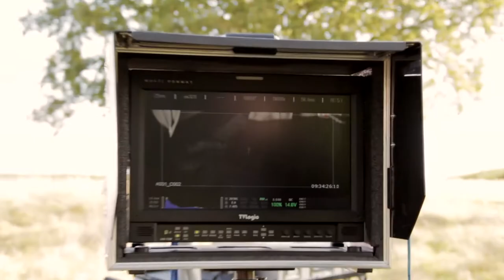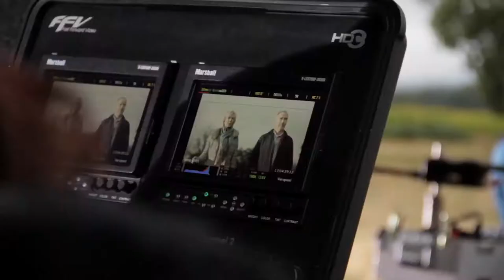benenden health Ad | Making Of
Get a behind the scenes look at the first ever television ad for benenden health.

benenden health, the UK's most trusted healthcare provider, first aired the TV advert on 28th January 2013 as part of a major rebrand of the identity and creative of the mutual organisation - from 'Benenden Healthcare Society' to 'benenden health'.